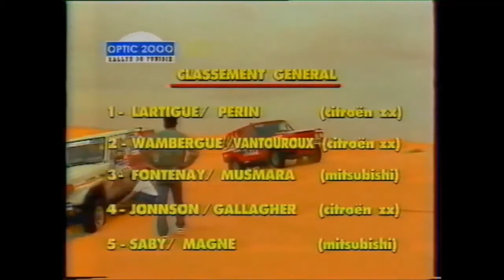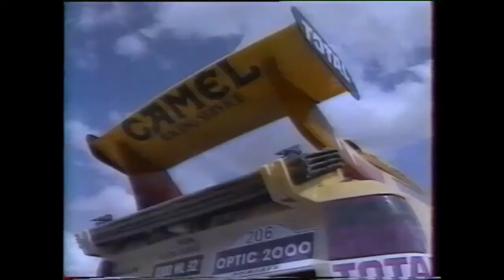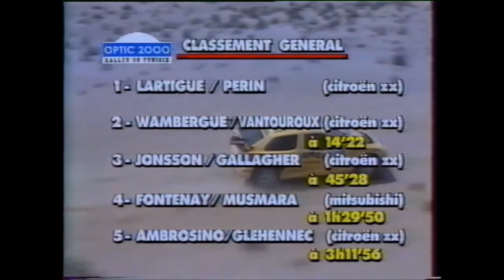Tunisie 1992 ZX PH Wambergue Vantouroux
Rallye de Tunisie 1992, les Citroën ZX se vengent après la déroute du Dakar face aux Pajero. Pierre Lartigue et Philippe Wambergue 1er et 2em. Les quatre ZX engagées terminent dans les cinq premiers du général !